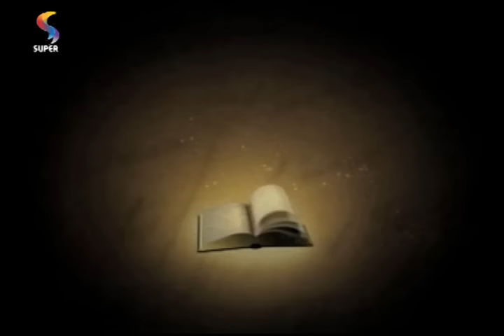Escolha lutar as guerras certas | PROFETIZANDO VIDA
Mensagem do pastor Vinicius Zulato no programa PROFETIZANDO VIDA, da REDE SUPER.

Exibição: 30/9/16